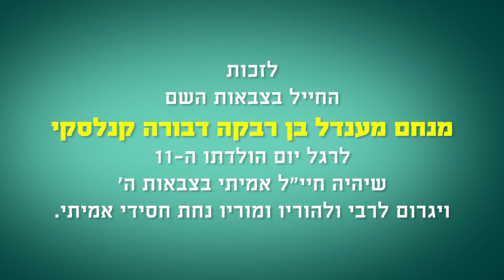רבי לילדים 258 | כָּאן אוֹ שָׁם? | משיח